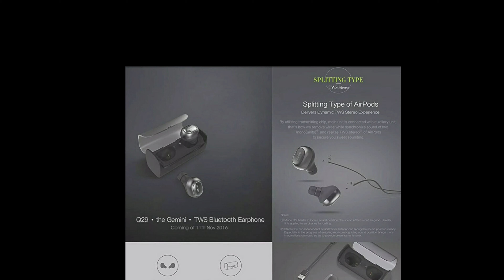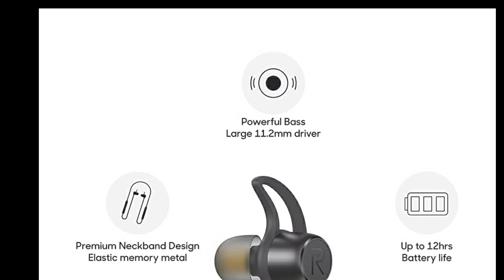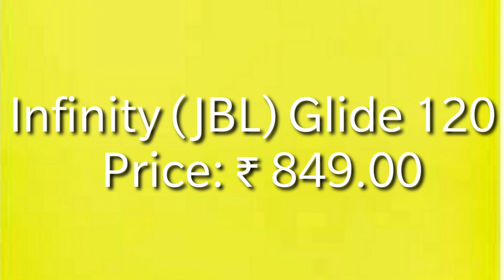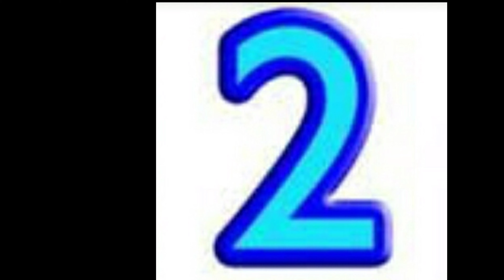Check Out Top 10 Best Bluetooth Earbuds/ Neckband in Amazon.com ( INDIA)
1.Boult Audio AirBass Monopod in-Ear Wireless Bluetooth Earphones with inbuilt Mic and IPX4 Sweatproof (Black)

2. Zebronics Zeb-Symphony Bluetooth Earphone with Voice Assistant

3. pTron Bassbuds Lite V2 In-Ear True Wireless Bluetooth 5.0 Headphones with HiFi Deep Bass, Total 20Hrs Playtime, Ergonomic    Sweatproof Earbuds, Noise Isolation, Voice Assistance & Built-in Mic - (Black)

4.Infinity (JBL) Glide 120 Metal in-Ear Wireless Flex Neckband with Bluetooth 5.0 and IPX5 Sweatproof (Black and Yellow)

5.  Mivi ThunderBeats Bluetooth Earphones Wireless with Mic, HD Sound, Powerful Bass

6. Boult Audio ProBass Curve Wireless Neckband Earphones with 12 Hour Battery Life & Latest Bluetooth 5.0, IPX5 Sweatproof    Headphones with mic (Black)

7. Noise Tune Charge Bluetooth Wireless Neckband Earphones with Bass Booster Button for Deep Bass and Stunning Audio Clarity,    Ultra-Long Playback up to 16 Hours, IPX5 Sweat Proof (Jet Black)

8. Realme Buds Wireless

9. OnePlus Bullets Wireless Z in-Ear Bluetooth Earphones with Mic (Black)

10.QCY Q29 Wireless Earbud, Mini Dual V4.1 Bluetooth Headphones with Charging Case 12 Hours Stereo Music Time Built Mic for